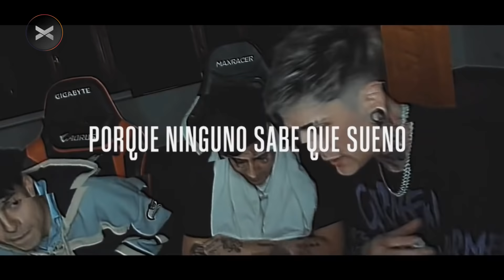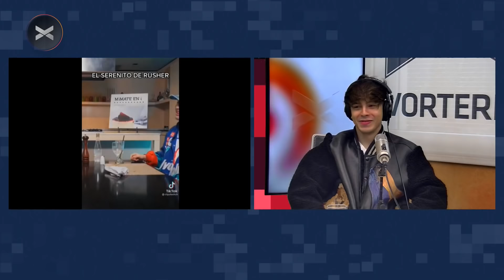RUSHERKING en CROSSOVER | Con Julio Leiva y Noelia Custodio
Rusherking visitó a Julio Leiva y Noelia Custodio en "Crossover" para hablar sobre sus inicios, el presente musical que está viviendo y las mejores experiencias con sus amigos en la casa. Entrá al video para ver la charla completa!